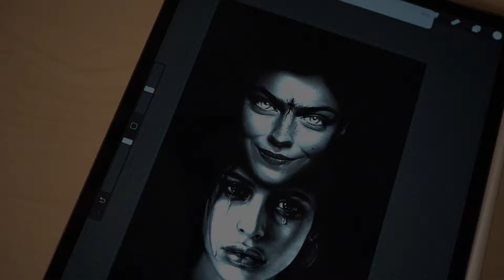Imagefilm Tattoostudio "The chosen few"